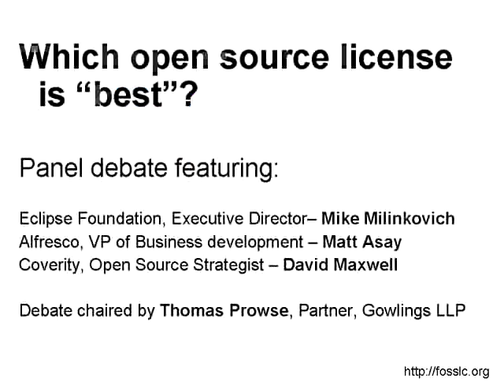Which OSS license is best - EPL rebuttal